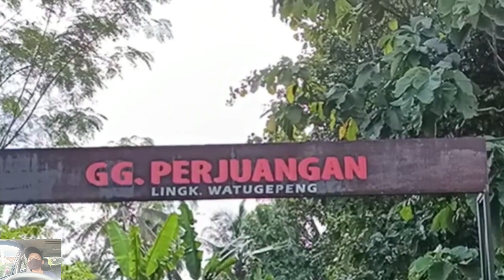Situs Watugepeng ujung dari Watudodol Banyuwangi | Batu Pipih, Percaya atau Tidak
Situs Watugepeng ( dalam Bahasa Indonesia berarti Batu yang Pipih ) berada di Lingkungan Dusun Krajan Desa Telemung Kecamatan Kalipuro Kabupaten Banyuwangi Propinsi Jawa Timur Kode Pos 68455

Konon cerita dari Sesepuh Desa atau Juru Kunci Situs Watugepeng, Bahwa Watugepeng ini adalah Ujung dari Waktu Dodol yang ada di Jalan Propinsi Banyuwangi - Situbondo

✓ Perumahan GRAND KALIPURO RESIDENCE Berlokasi di Jalan Denpasar Depan KORAMIL KALIPURO , Kelurahan Kalipuro Kecamatan Kalipuro Kabupaten Banyuwangi Propinsi Jawa Timur Kode Pos 68455

Untuk Kantor Pemasaran Perumahan GRAND KALIPURO RESIDENCE
Hubungi : Budimasharto, ST
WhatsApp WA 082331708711